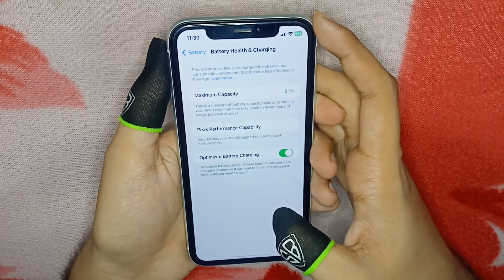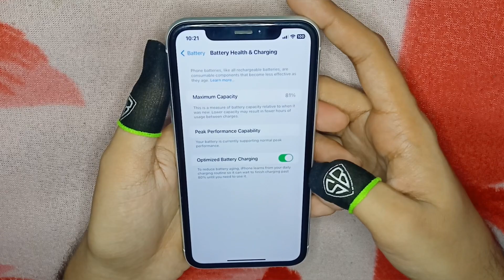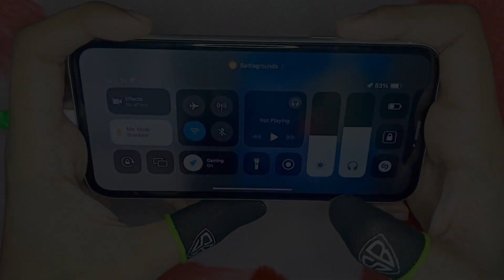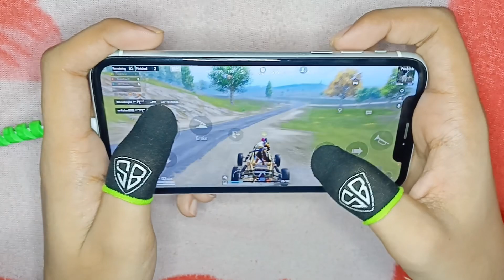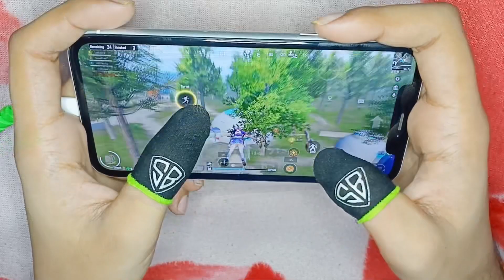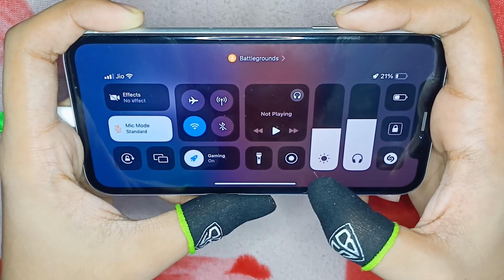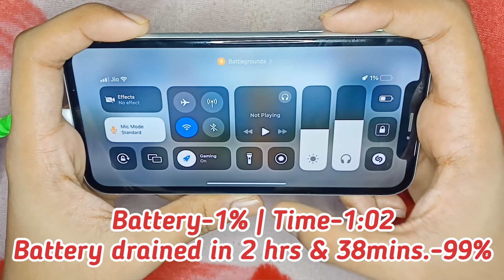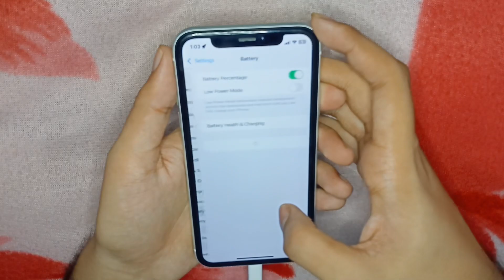🔥iPhone XR Battery Drain Test after iOS 17 | 100% to 0% = Time? | Lag?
→Mobile Air Cooler-
→Mobile air cooler wireless-
→Lightning to 3.5mm Connector-
→iPad-
→Earphones for (Android+iOS)-
→Earphones for (iOS)-
→Tripod for handcam-
→Cable Protector-
→Fingersleeves-
→Microphone-
→Ring light for Handcam-
→Fast Charger for iPhone-
→Power Bank-

📍Keywords-
iphone xr bgmi battery drain test after ios 17
iphone xr battery test on ios 17
iphone xr 100% to 0% battery test
iphone xr bgmi ios 17
iphone xr pubg ios 17
iphone xr bgmi test ios 17
iphone xr pubg test ios 17
iphone xr pubg battery drain test ios 17
iphone xr battery drain test ios 17
iphone xr pubg battery test
iphone xr bgmi battery test
iphone xr pubg test battery
iphone xr battery test
iphone xr bgmi battery drain test in 2023
iphone xr bgmi battery drain test preffin iphone xr bgmi battery drain test on hdr extreme
iphone xr bgmi review in 2023
iphone xr battery test in 2023
iphone xr bgmi test battery
iphone xr 2023 bgmi battery test
iphone xr bgmi test after ios 16.5
iphone xr battery test 2023
iphone xr bgmi review
iphone xr gaming battery drain test
iphone xr preffin
iphone xr pubg battery drain test 100 to 0